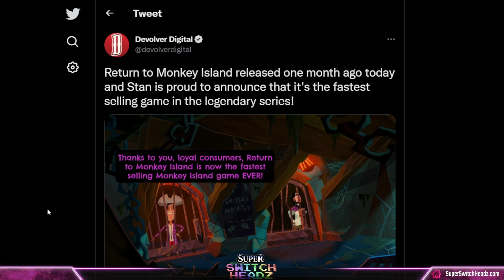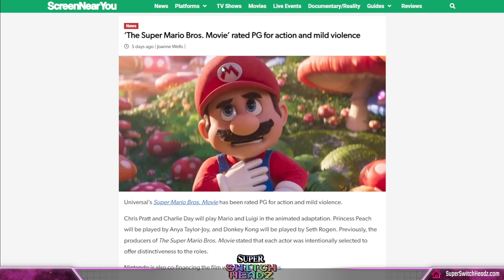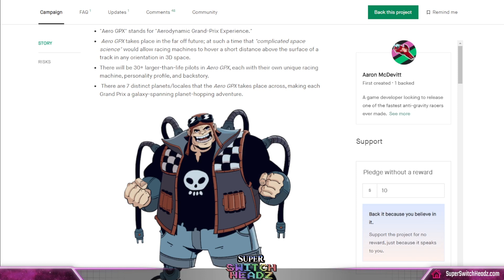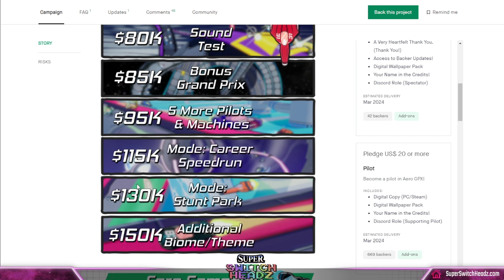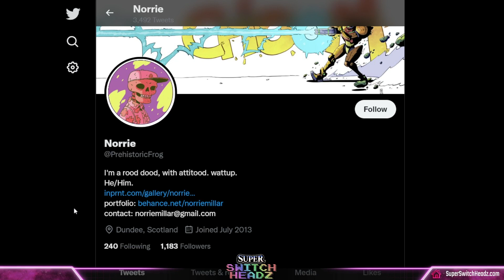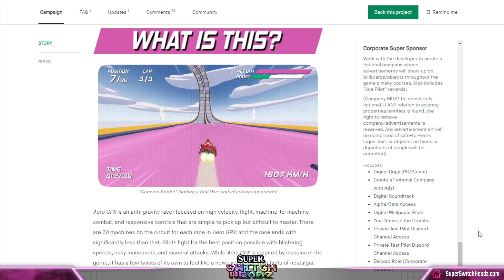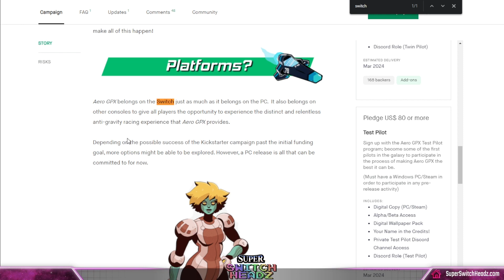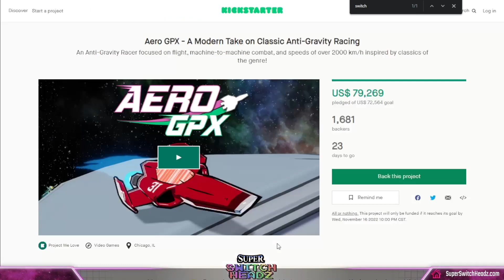Aero GPX Creator on Scratching the F-Zero Itch - #182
This week Aaron McDevitt joins to talk about his upcoming game Aero GPX, inspired by the F-Zero franchise. He shares about his experience working on the game and the current Kickstarter campaign. We also cover all the Nintendo and gaming news and rumors including the continuing Bayonetta 3 voice actor controversy, news outlets playing Pokémon Scarlet and Violet, and much more. We close the episode with the games we've been playing. Listen to Super Switch Headz on Apple Podcasts, Spotify, YouTube or wherever you enjoy podcasts.

0:00:00 Introduction
0:07:09 News and Rumors
0:25:41 Aero GPX
1:18:37 Games We're Playing